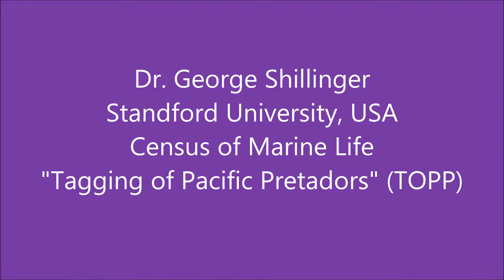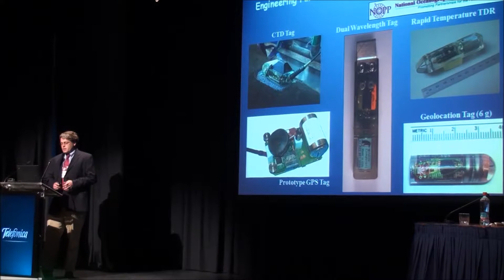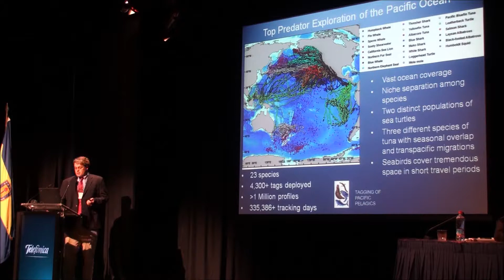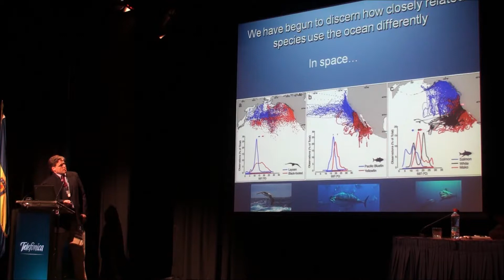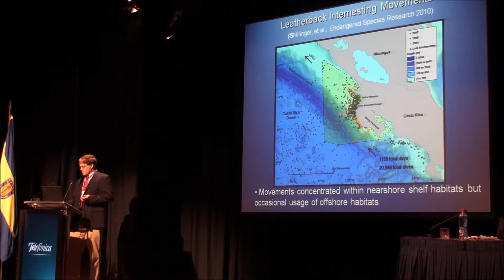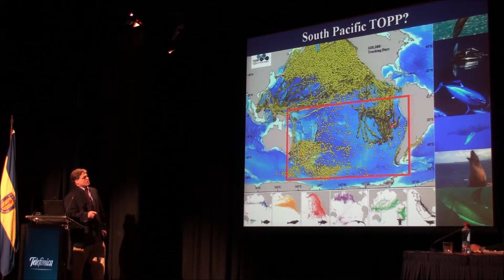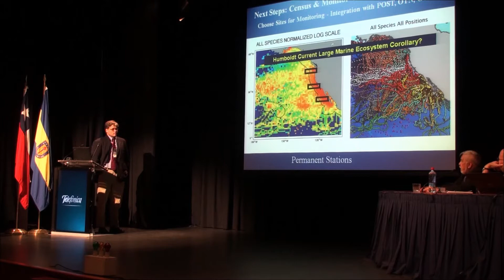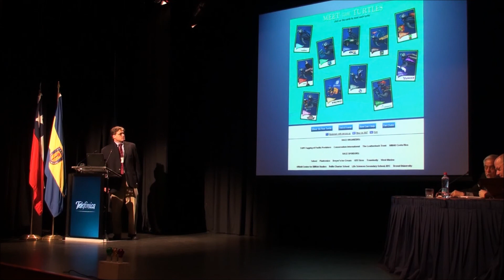Dr. George Shillinger, Standford University, USA (ENGLISH)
Charla del Dr. George Shillinger de Standford University, USA, Scientist del Programa Census of Marine Life, en el Simposio: “El Programa Censo de la Vida Marina y la Contribución de Chile a una Década de Descubrimientos”. Santiago, noviembre 2010.
Gracias al patrocinio del programa global Censo de la Vida Marina (“Census of Marine Life”, la Fundación Alfred P. Sloan, la Universidad de Concepción (Dirección de Asuntos
Institucionales e Internacionales).